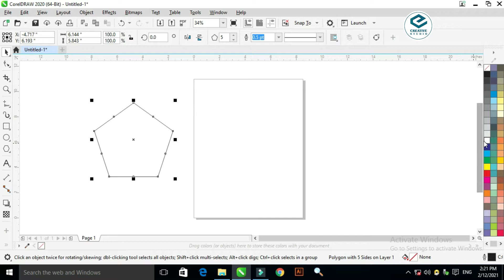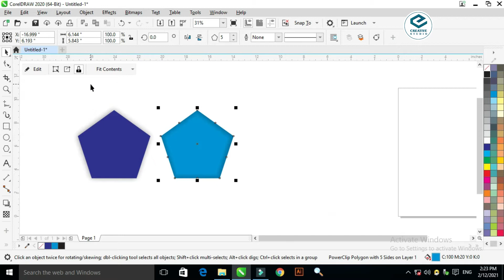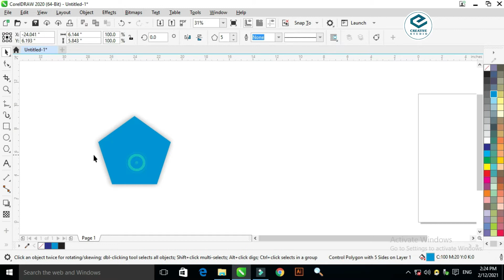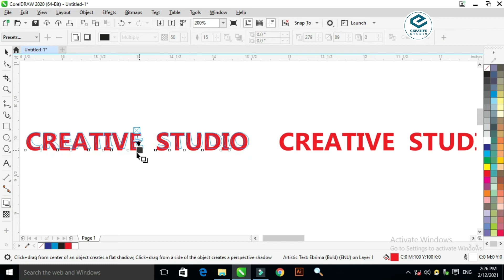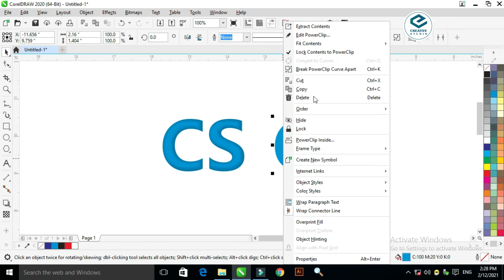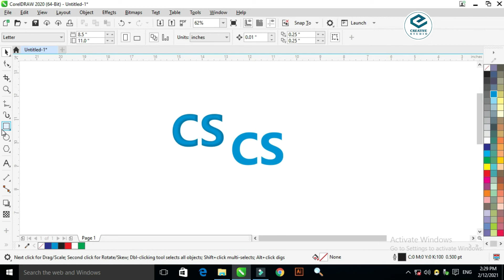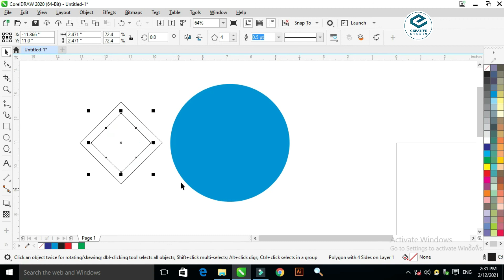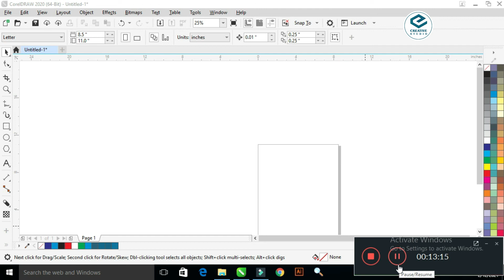COREL DRAW training class 7 about shadow and block shadow tools in urdu/hindi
Hy, students this class you will learn about how to use shadow and block shadow tool I hope you learn very well//